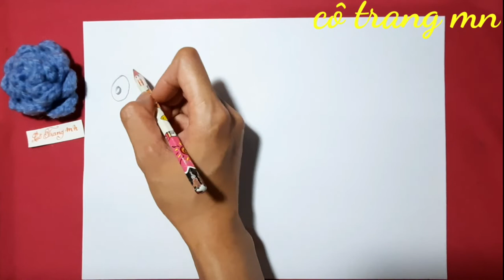Vẽ con ong - How to draw bee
cô trang mn là kênh youtube chính thức của Trang.
Kênh chia sẻ về những kinh nghiệm mà Trang tích lũy từ công việc và từ những đam mê của Trang.
Đặc biệt, nhớ bấm thêm nút chuông để nhận thông báo mỗi khi kênh đăng clip mới nha.
© Bản quyền thuộc về cô trang mn